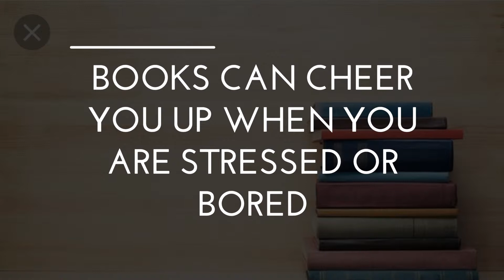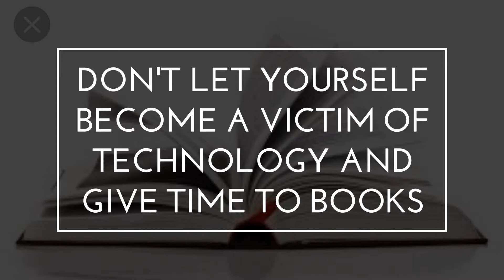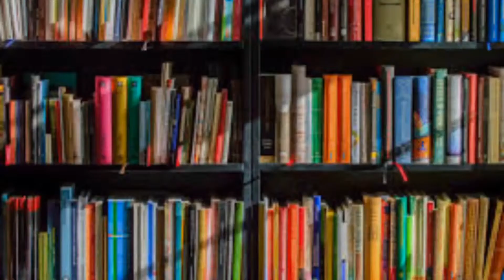In The World Of Books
People who don’t read good books can not groom up themselves and their mentality remains the same.But people who read books learn to make themselves better and their ideas become clear.Actually,books are hospital for mind.If you don't read books,your thoughts and ideas never change and your mind remains away from the fresh breeze of new and different ideas and eventually it becomes ill.
“A room without BOOKS;
Is a body without SOUL.”
-Cicero